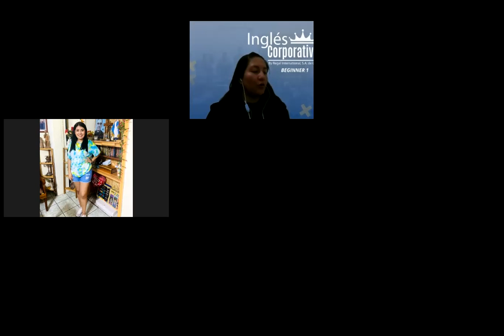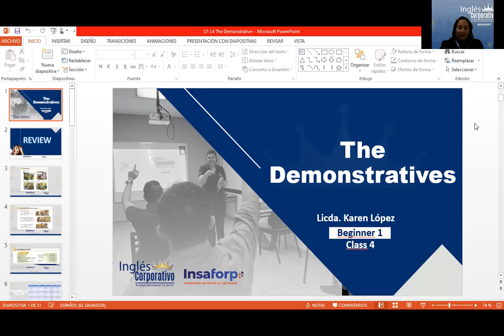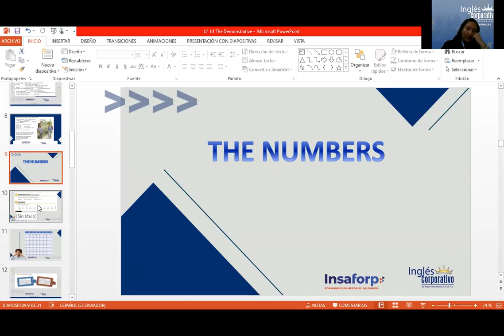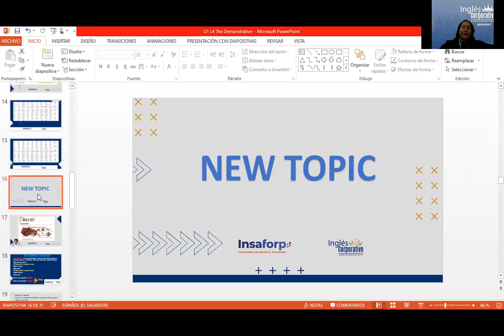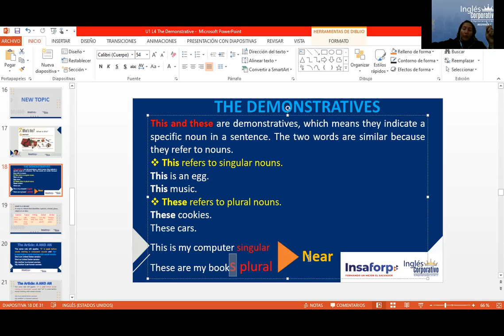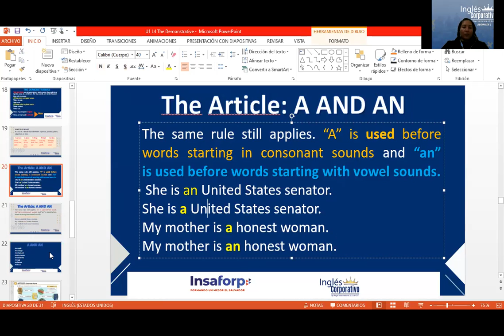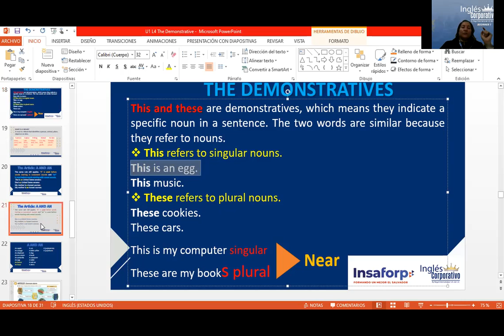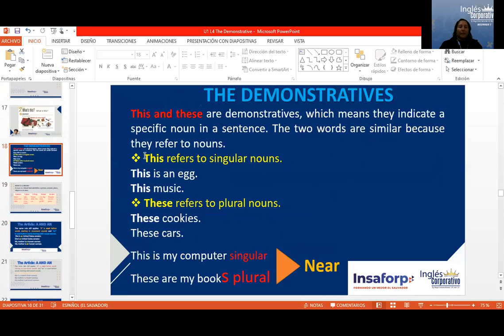Ingles Corporativo-Day 4 Demonstratives and the article a and an